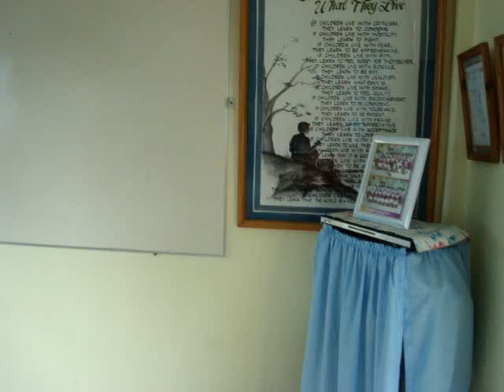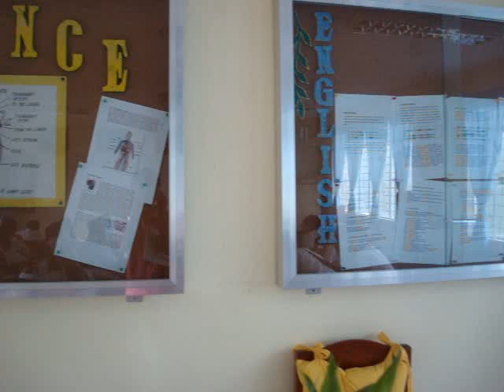Six-SPED's Classroom-Lazaro Francisco Elementary School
my classroom